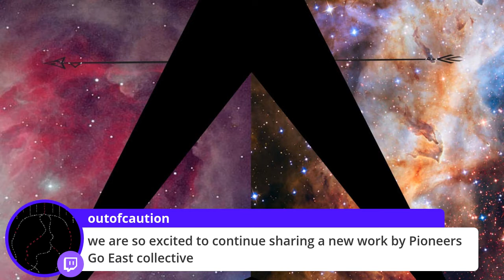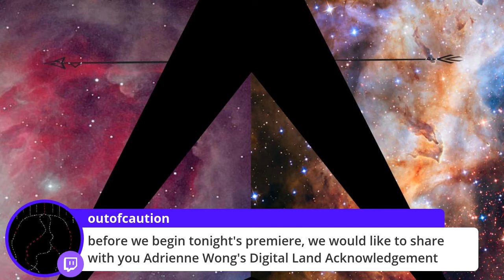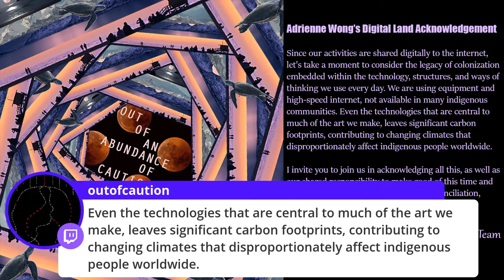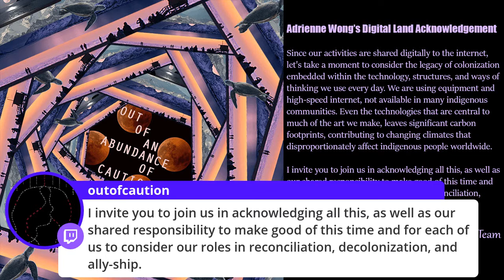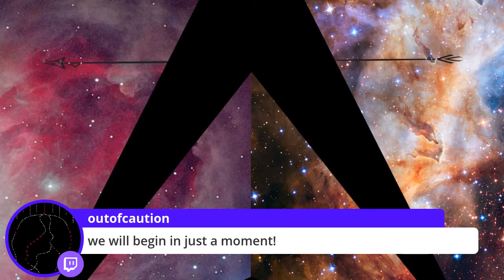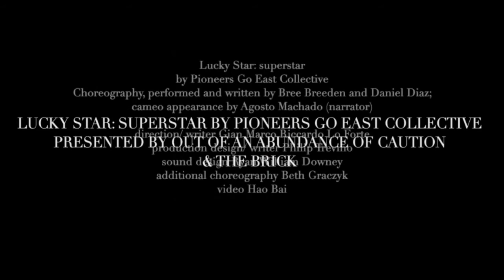Out of an Abundance of Caution Volume Thirty Eight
Out of an Abundance of Caution: Volume 38 –
Lucky Star: superstar (Episode 3)
(superpowerful, supernatural, superhuman)
What does it take to be a star?
A Meta creative journey
Concept and creation by Pioneers Go East Collective
Choreography and performance by Bree Breeden and Daniel Diaz; cameo appearance by Agosto Machado (narrator)
Direction/ writer Gian Marco Riccardo Lo Forte
Production design/ writer Philip Treviño
Additional choreography by Beth Graczyk
Sound design Ryan William Downey
OUT OF AN ABUNDANCE OF CAUTION is an avant-garde microfestival LIVE + online of quick + dirty-fascinating work responding to and from the places and people with whom we select to shelter, on a wildly inclusive + non hierarchical platform
Produced by Lauren Miller, Jessica Almasy, Theresa Buchheister
Tech by Lauren Miller
Poster Image by Maya Sharpe
Curatorial Support from Harriet Veltkamp
entry is free
Sunday, December 6
8pm EST Show
Description:
Pioneers Go East Collective is excited to present at The Brick as part of Out of an Abundance of Caution, Lucky Star: superstar (episode 3) video performance art film.  This devised project includes two parts, featuring choreographer and Feminist artist Bree Breeden, and performance artist and writer Daniel Diaz. Lucky Star: superstar is written and directed by Gian Marco Riccardo Lo Forte, with design and other writing by Philip Treviño and sound design by Ryan William Downey. Additional choreography by Beth Graczyk.

A meta creative journey about creative empowerment, In this episode of Lucky Star performance cycle, Bree and Daniel look in a mirror at their image. At the same time, in the corner of the room, they see the poster of their favorite teenage icon, looking back at them. They are transformed into superheroes.

Episode 3 – ‘The emerald shiny green Pegasus’

Episode 3 featured choreographer Bree Breeden and performance artist Daniel Diaz.

Bree Breeden – Reflecting on her childhood years, living at her grandma’s house, Bree’s story explores otherness, intimacy and identity, and the pursuit of happiness through the lens of dance. Playful and inventive, Bree describes how she is in the present – how she can be both intense and dramatic – when she performs on stage. The stage is the sacred space where she can transform into her favorite being – the mythical Pegasus, half-human, half superhero. And just like Pegasus, she learned to dance, shifting gravity, operating just off of pure energy.

In episode 3, Daniel Diaz is cast as a supernatural, magical version of himself. He addresses queerness, otherness and describes a close encounter with an Alien.
History
The collective’s recent collaborations in New York City include: Virgo Star addressing Cowboy iconography and toxic masculinity in a site-specific environment, presented at Bronx Academy of Arts and Dance and at La MaMa (2019) which received a New York Magazine’s Bedford + Bowery Performance Pick; CowboysCowgirls performance in an activated environment which featured the story of the downtown icon and drag performance artist Agosto Machado, and was presented in New York City at JACK, Bronx Academy of Arts and Dance, and in Toronto at Rhubarb Festival, and hailed by CULTUREBOT “a strong gesture about collective queer yearning on a deeply microscopic, personal level”; Gemini Stars/ Scorpio a performance and video-interview project addressing LGBTQ social media entries about coming out stories, presented at La MaMa and Exponential Festival (2017), hailed by Eva Yaa Asantewaa/ InfiniteBody as “with poignancy enhanced by spirited presentation”; and Hildegard (Vision) addressing Hildegard Von Bingen’s same-sex love, presented at Governors Island/ Process Space Residency and St. Ann’s Warehouse (2015) which received a Time Out New York Critics’ Pick.